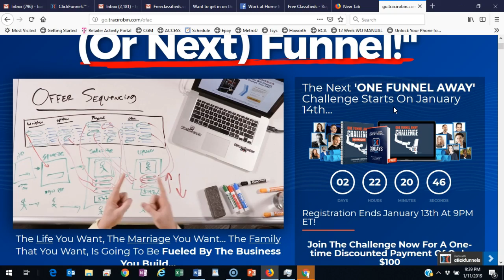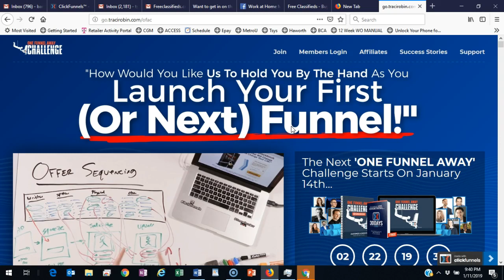OFA Challenge - Clickfunnels One Funnel Away Challenge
OFA Challenge Click Funnels One Funnel Away Challenge Will Teach You How to Explode Your Income Within 30 Days...